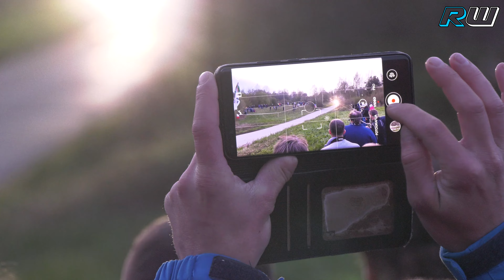WRC Rally Croatia 2022 [4K] | Mistakes & Best of by Rally-World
BEST OF WRC RALLY CROATIA 2022 [4K] with mistakes by Rally-World.nl

Are you looking for specific video or do you want a compilation of your rallyteam?

Event: WRC Rally Croatia
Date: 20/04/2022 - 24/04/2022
Location: Zagreb, Croatia

Final results:
1. Kalle Rovanperä / Jonne Halttunen (Toyota GR Yaris Rally1)
2. Ott Tänak / Martin Järveoja (Hyundai i20 N Rally1)
3. Thierry Neuville / Martijn Wydaeghe (Hyundai i20 N Rally1)
4. Craig Breen / Paul Nagle (Hyundai i20 N Rally1)
5. Elfyn Evans / Scott Martin (Toyota GR Yaris Rally1)